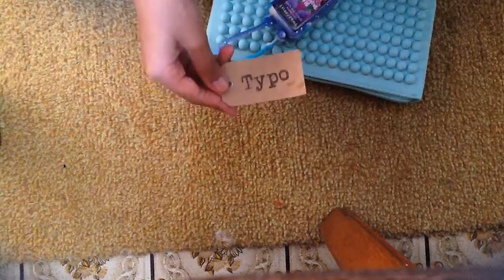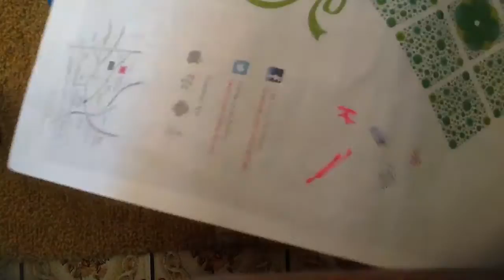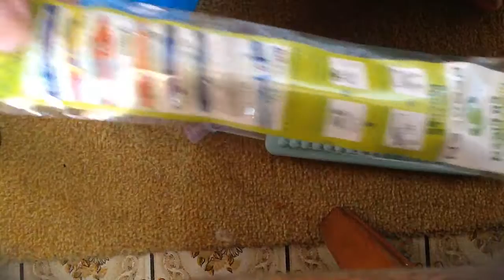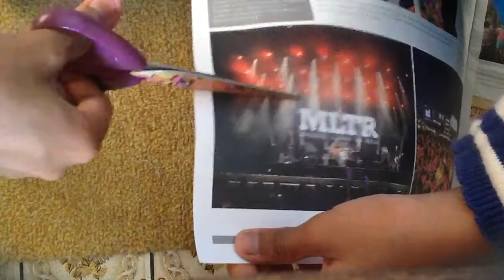What's In My Pencil Case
Hi ! This video is about what's in my pencil case in 2014 !! Hope u guys like it !!! ^_^ xoxo , Iman